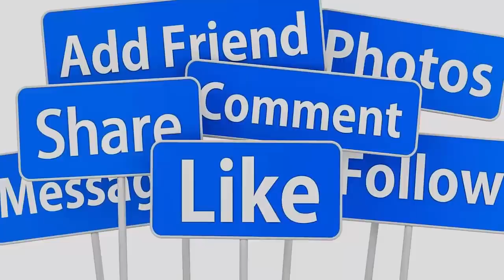🙏KHẨN 8/5: DANH CA HƯƠNG LAN QUA Đ.ỜI ĐỘT NGỘT TẠI MỸ Ở TUỔI 67- GIỚI NGHỆ SĨ THƯƠNG TIẾC VÔ CÙNG